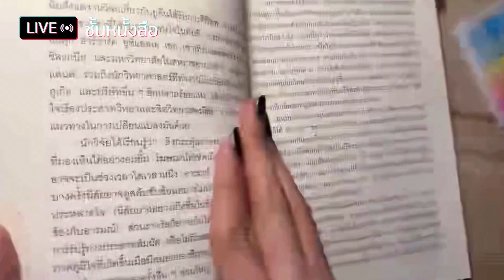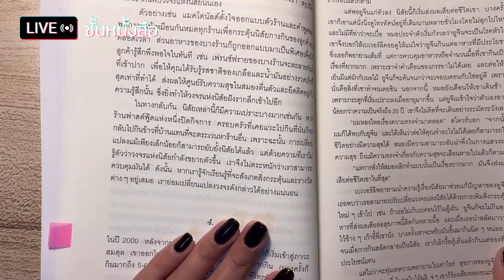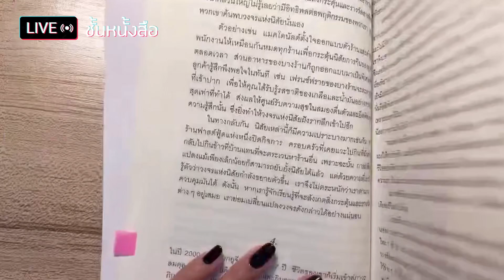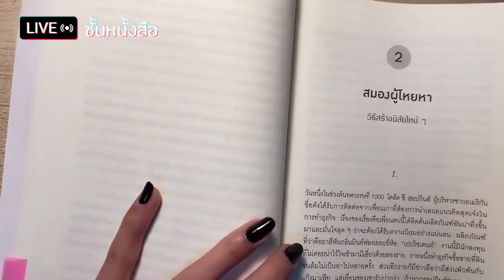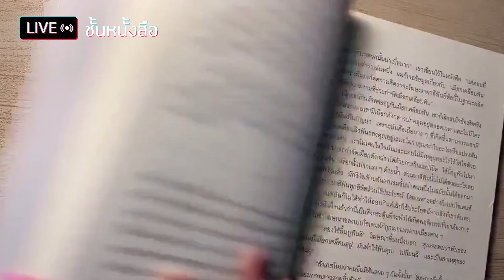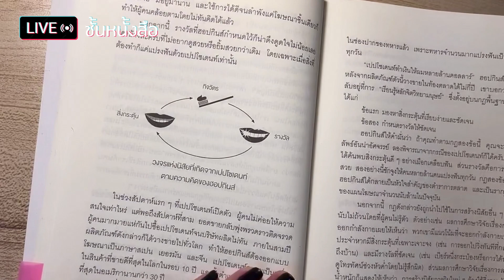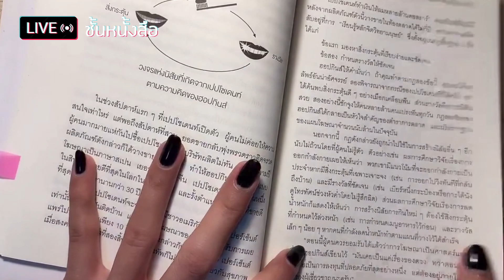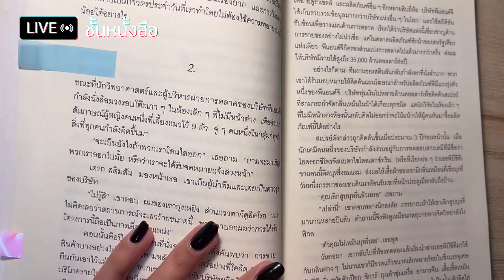ชั้นหนังสือ Live (7 Oct 23) : อ่านหนังสือ The Power of Habit พลังแห่งความเคยชิน การเกิดวงจรแห่งนิสัย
หนังสือหมวด จิตวิทยาพัฒนาตนเอง